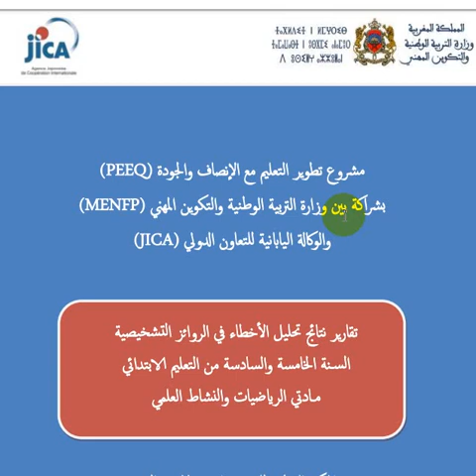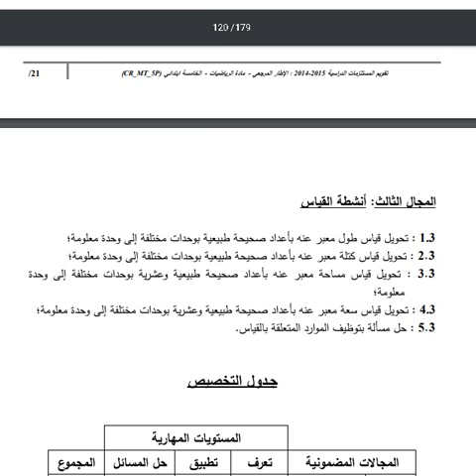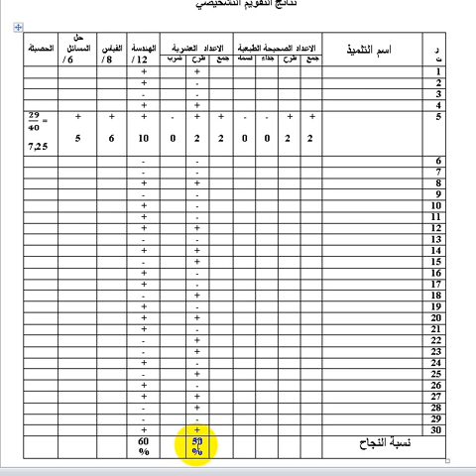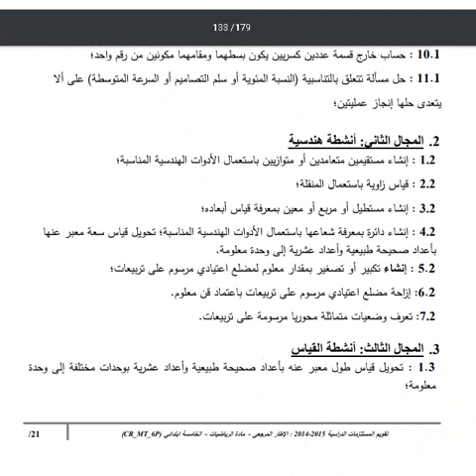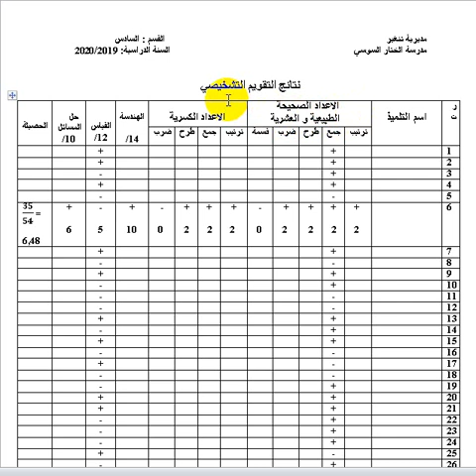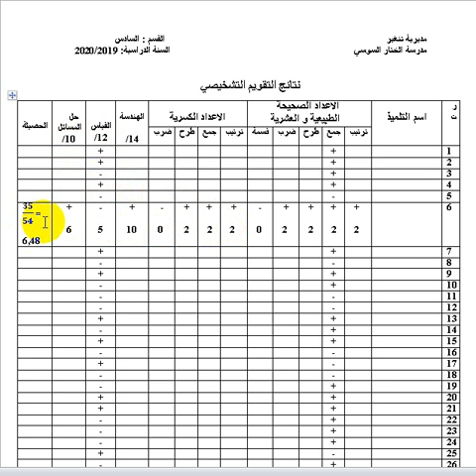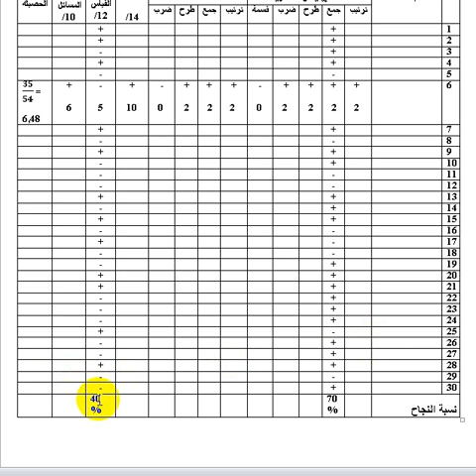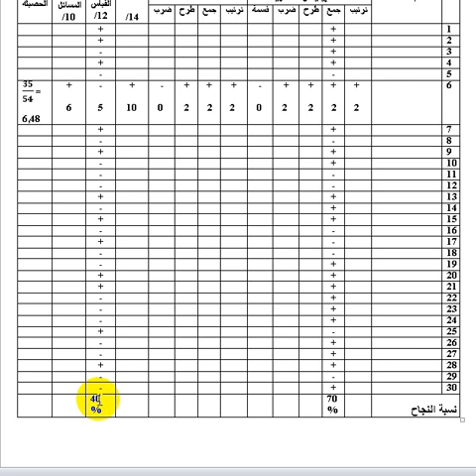التقويم التشخيصي في الرياضيات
التقويم التشخيصي في مادة الرياضيات للخامس و السادس ابتدائي